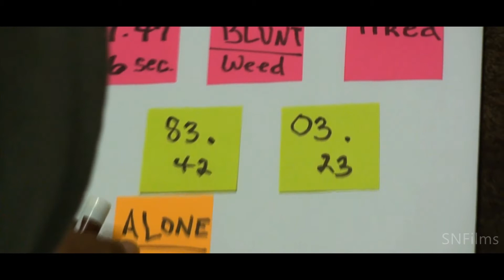ALONE Promotional Teaser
ALONE, is a motion pictures from the collective talents of Senwot Network Media & Digital Phoenix Media.  The scheduled release day is Fall 2021.   An extended trailer will be released July 2020.

Cameraman: Kareem Yancey

Mattia Cupell allows me to use this musical score.